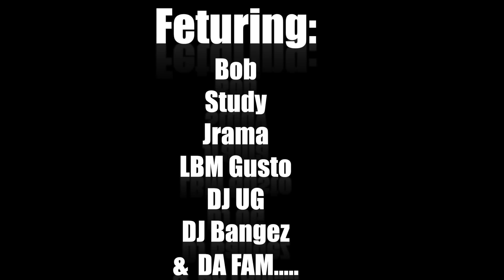10 Stitches Recap/ Levels Performance "I'm L.I.T."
Take A Walk With LA "The Executive", As He Takes You Behind The Scenes Of His Live Performances, Video Shoots, 1st Family Parties, Everyday Life, Etc. This Is A Recap On The 10 Stitches Mixtape That Was Released 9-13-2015!

Your Support Is The Engine To My Vehicle. A Fan Is Someone Who Supports HEAT!